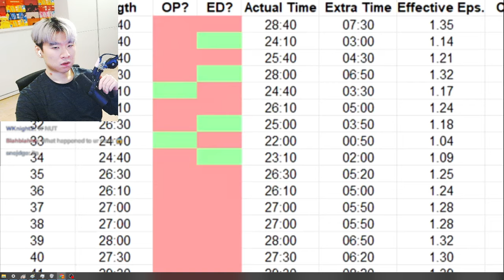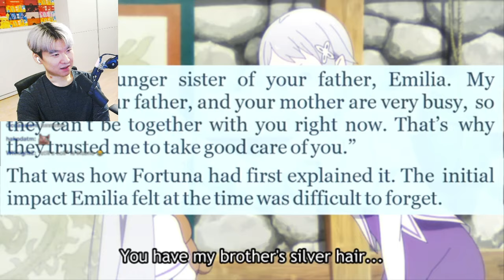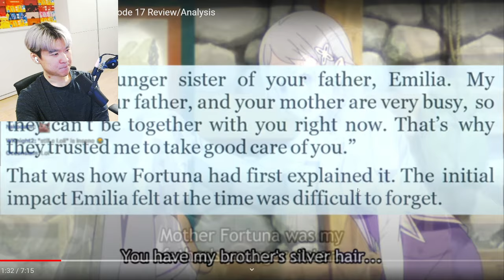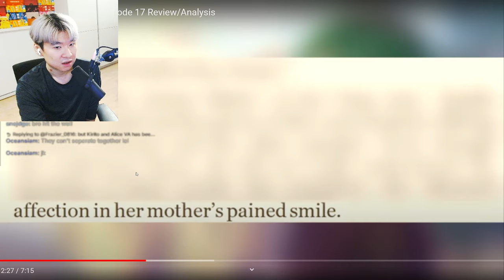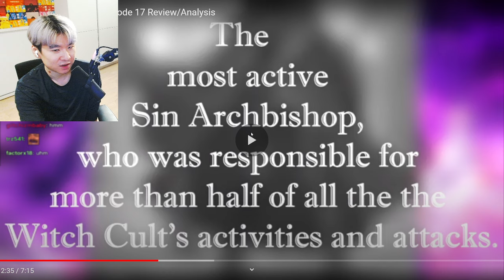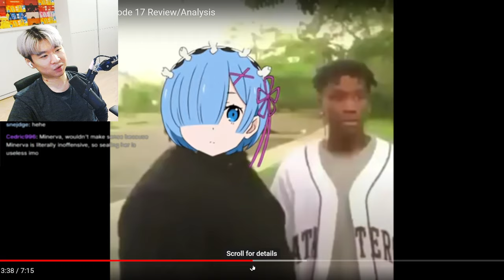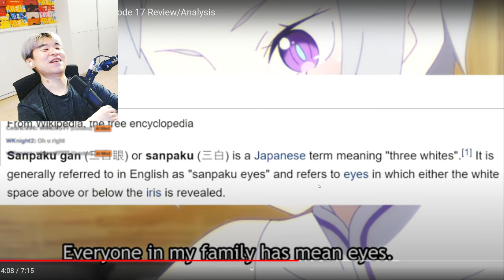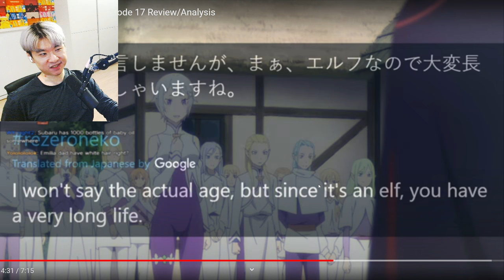How Geuse turned into BETELGEUSE & THE SEAL TO ANOTHER WORLD ??? | Reacting to Echidnut